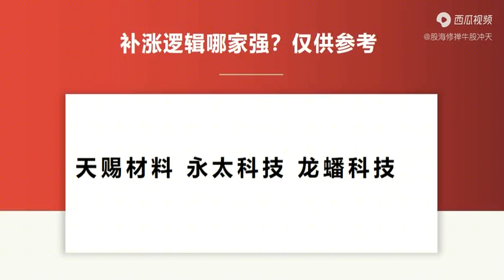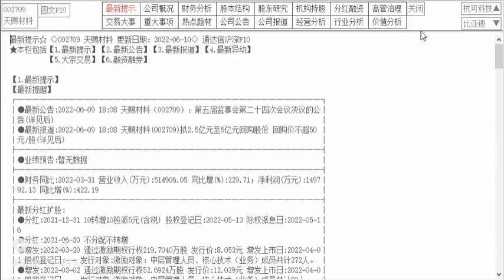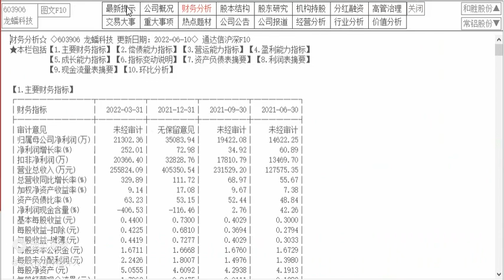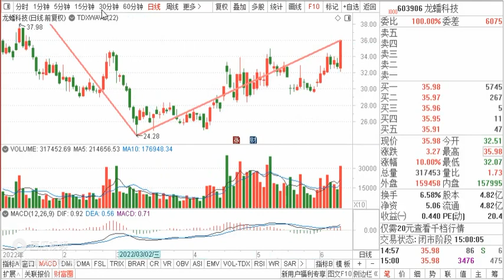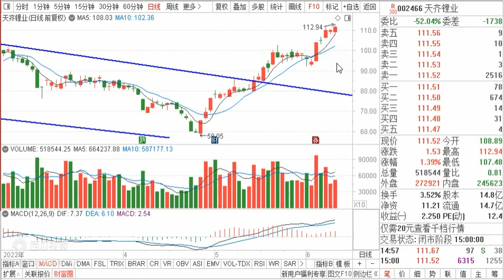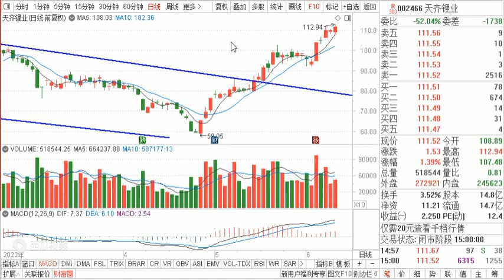天赐材料 永太科技 龙蟠科技 是否具有补涨逻辑？技术分析